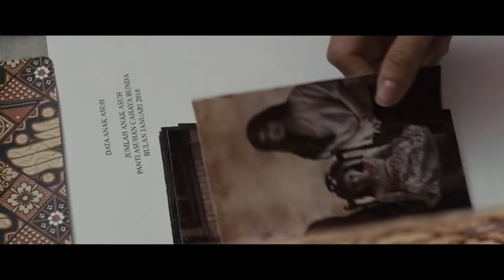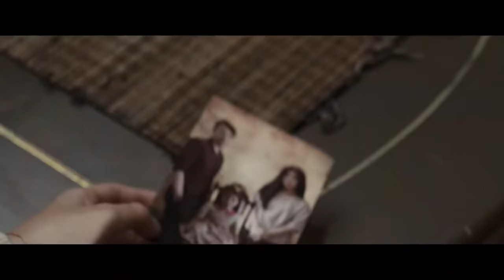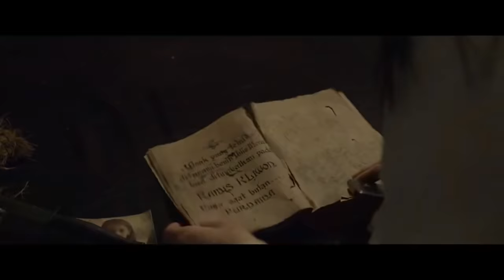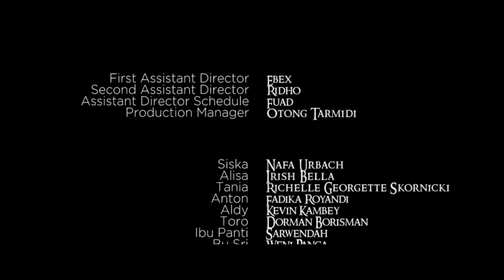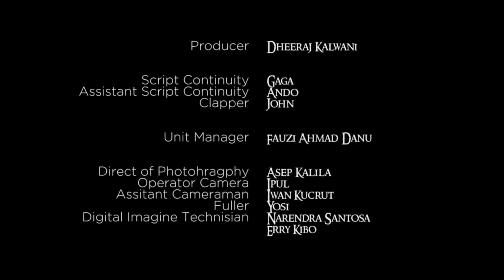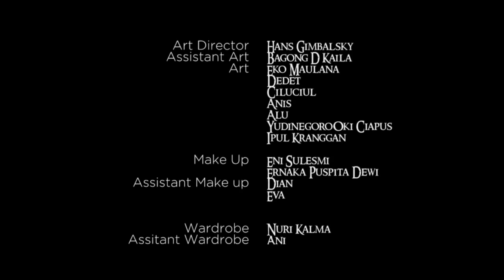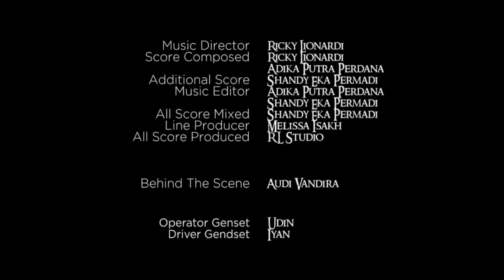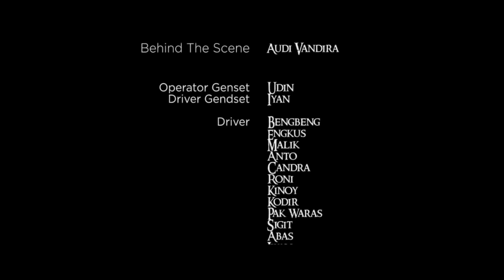Kembang Kantil ( 2018 ) - Nafa Urbach, Irish Bella, Fadika Royandi, Richelle Georgette Skornicki